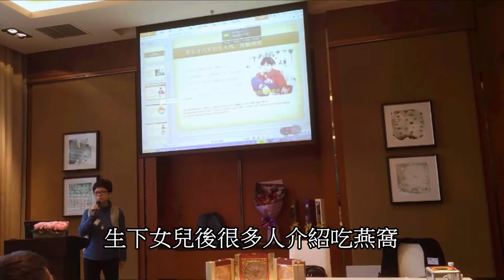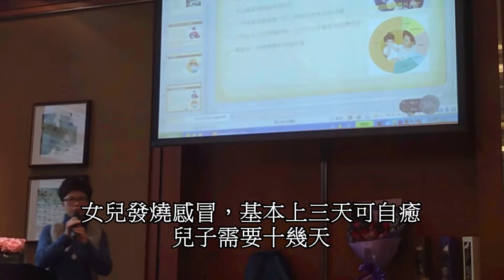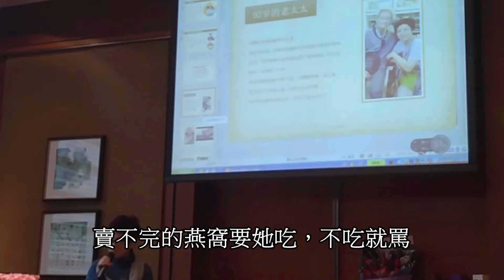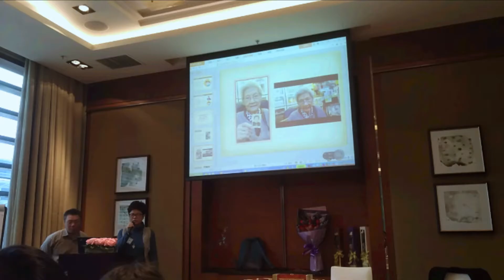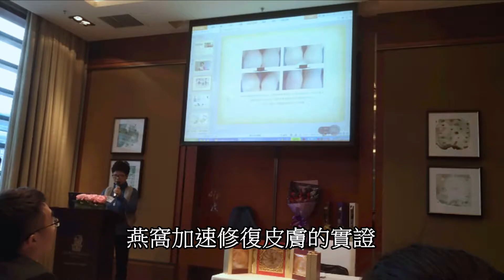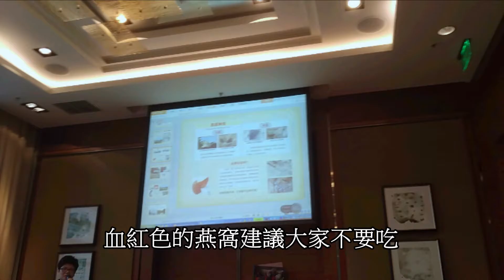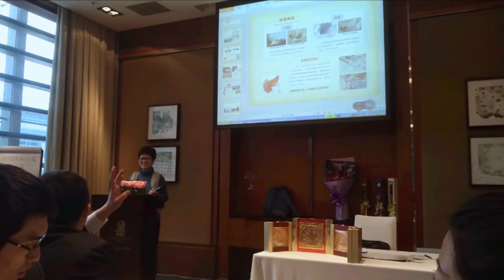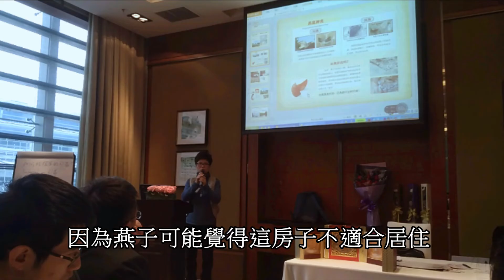菜頭媽媽燕窩